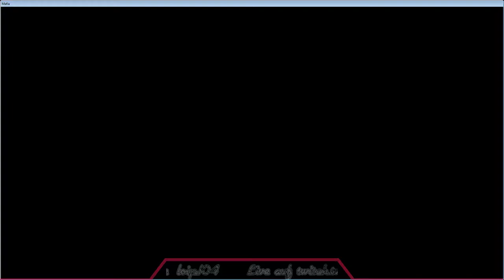[DE] Mafia 🚫 [ Mission 11 ] : Besuch bei reichen Leuten